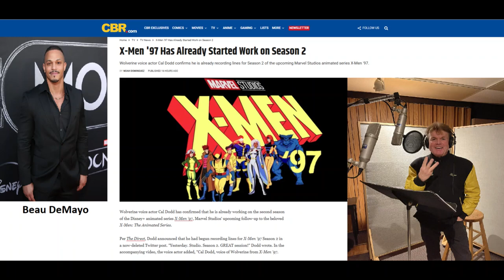Wolverine Voice Actor Cal Dodd Confirms X-Men '97 Season 2 Before X-Men '97 Season 1 Release?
Wolverine voice actor Cal Dodd confirms he is already recording lines for Season 2 of the upcoming Marvel Studios animated series X-Men '97.